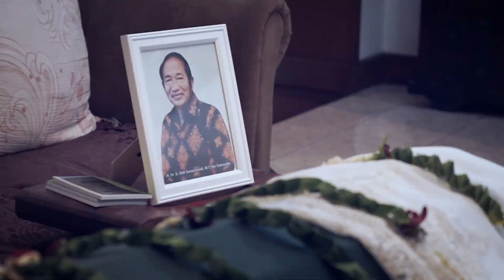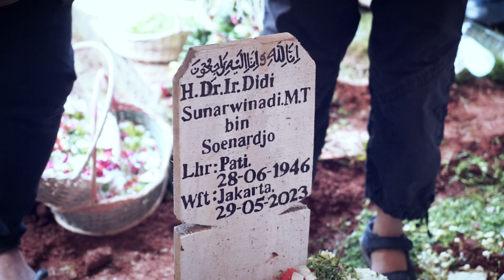Melayat dan Ikut Memakamkan Alm. H. Dr. Didi Sunarwinadi, Bapak Mertua Dari Sekjen Partai Demokrat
‘Innalillahiwainnailaihirojiun’
Saya, istri Annisa Yudhoyono dan keluarga besar Partai Demokrat turut berbela sungkawa atas berpulangnya Bapak Dr. Ir. H. Didi Sunarwinadi, M.T. Bin Soenardjo diusianya yang ke-76 di Jakarta.

Almarhum adalah Ayah Mertua dari Sekretaris Jenderal Partai Demokrat Bung Teuku Riefky yang juga Ayahanda tercinta dari Mbak Dr. Ir. Adinda Yuanita, M.T.

Sebagai penghormatan, kami bersama-sama kerabat terdekat dan juga keluarga besar almarhum turut mengantarkan jenazah dari kediamannya ke tempat peristirahatannya yang terakhir di TPU Jeruk Purut, Jakarta Selatan sore hari kemarin (29/5).

Semoga almarhum ditempatkan disisi-Nya yang paling indah dan keluarga besar diberikan ketabahan serta kesabaran. Mohon doanya agar almarhum ‘husnul khotimah’, Al-Fatihah. 🤲🏼